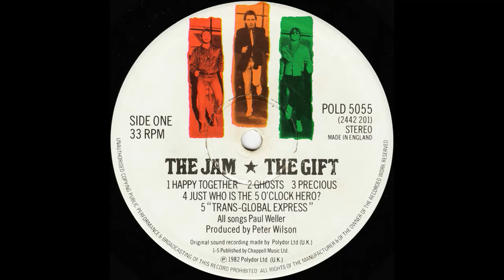Ghosts - The Jam